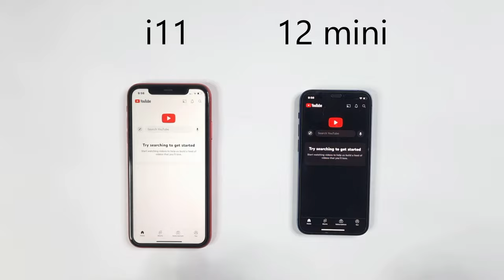iPhone 11 vs iPhone 12 mini - SPEED TEST!